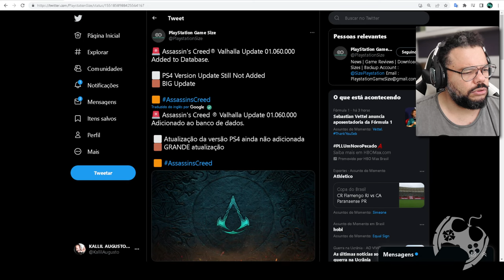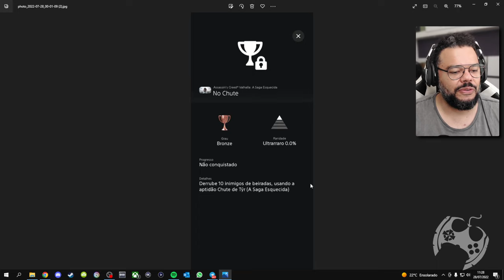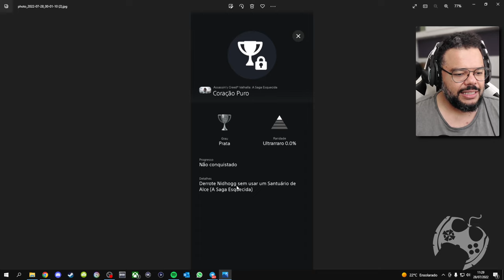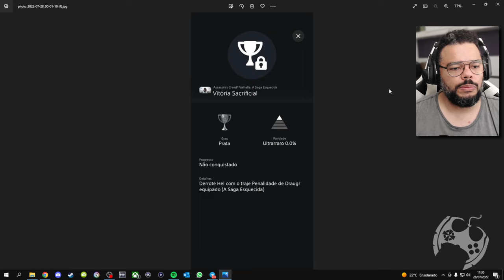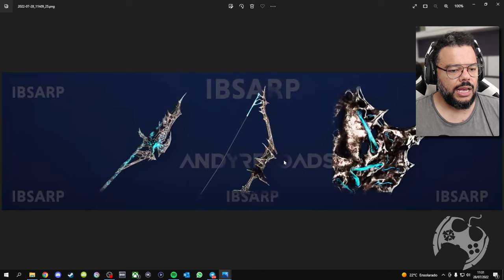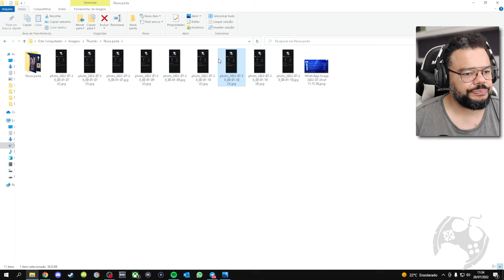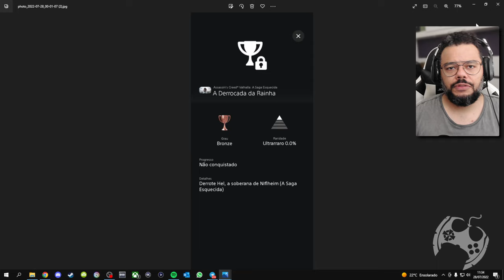NOVIDADES SOBRE A NOVA DLC DE ASSASSIN'S CREED VALHALLA - A SAGA ESQUECIDA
Ao que parece teremos a nova DLC 'A Saga Esquecida' de Assassin's Creed Valhalla na proxima terça, dia 02/08. Os trofeus novos apareceram e neste vídeo vamos conversar sobre isso.

- Jogue comigo
- Emotes únicos
- Grupo exclusivo no WPP e muito mais!!!

Caixa Postal: 4455
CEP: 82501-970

Temos um Grupo de Ofertas no Telegram!

AGRADECIMENTOS
Kallil Augusto